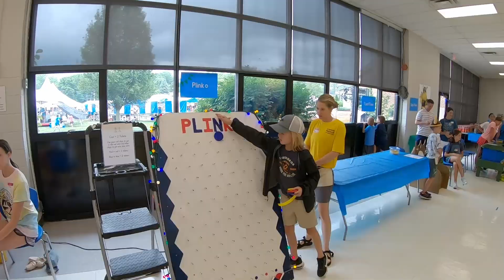Catholic Festival Season - Ben's first solo vlog!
Ben takes us to St. Veronica's festival in Cincinnati, OH.  Let's play some games and ride carnival rides.